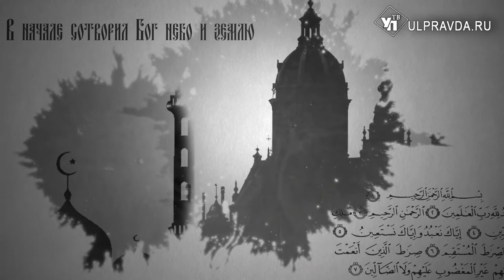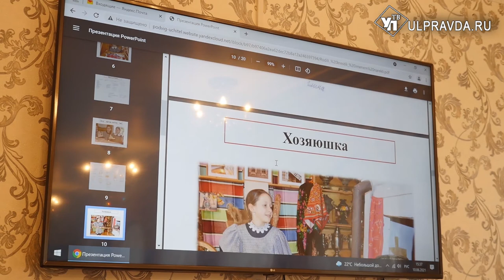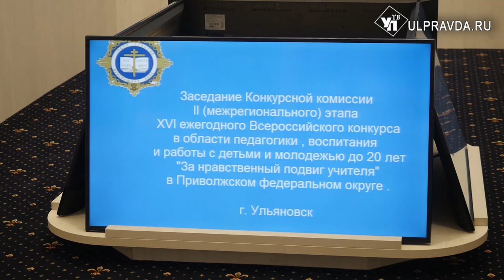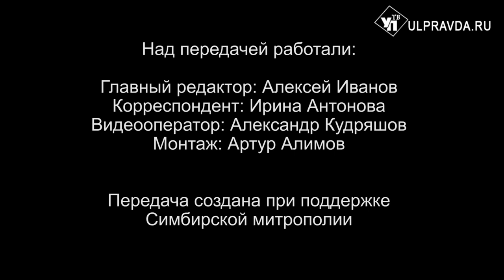Вопросы о религии. Сколько дней длится Петров пост, чем он отличается от других постов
Сколько дней длится Петров пост, чем он отличается от других постов? На эти и другие вопросы отвечает в рубрике «Беседы с архипастырем» митрополит Симбирский и Новоспасский Лонгин.
Также вы узнаете ответ на вопрос: применимо ли выражение «незнание закона не освобождает от ответственности» к духовным законам.